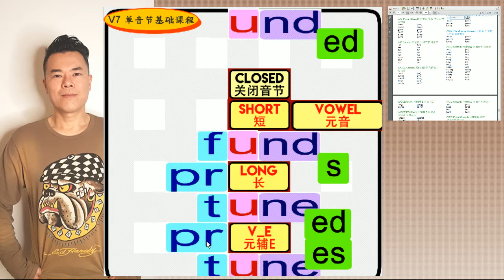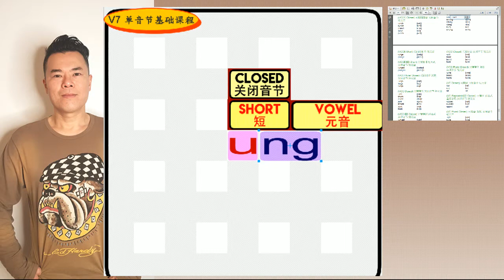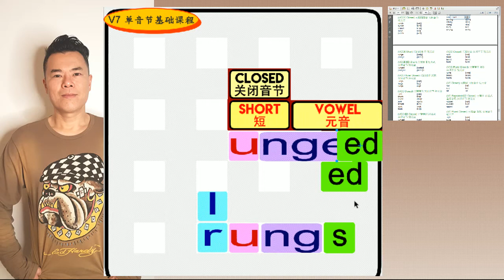丁宗同美語V7(614回) : -ungs, -unged 韻音組合 (自然發音、國際音標、音素)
🔠 丁宗同美語V7(614回) : -ungs, -unged 韻音組合 🔠
講解: 丁宗同老師
微信: davidting88

(VCCE ED Short) 元辅辅E 过去式
关闭音节 短元音
-unged [ʌndʒd]
plunged plʌndʒd
(VCC Plural Closed) 元辅辅音 复数
关闭音节 短元音
-ungs [ʌŋz]
lungs lʌŋz
rungs rʌŋz

成就:
Phonemes | Rhymes |